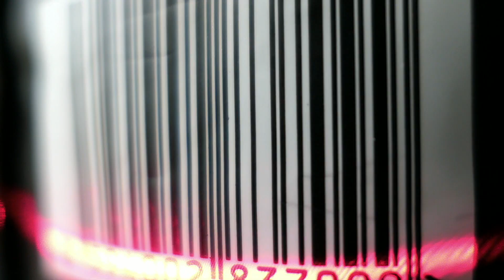Segunda Competición Global Start-Ups de Turismo Gastronómico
La Organización Mundial del Turismo (OMT) en colaboración con Basque Culinary Center, anuncia la Segunda Competición Global para Start-ups de Turismo Gastronómico

Misión
Identificar los retos y los proyectos, así como catalizar las innovaciones que transformen el sector del Turismo Gastronómico en un futuro cercano.